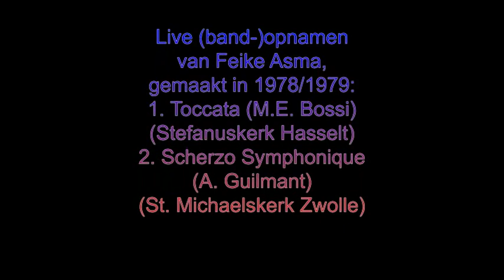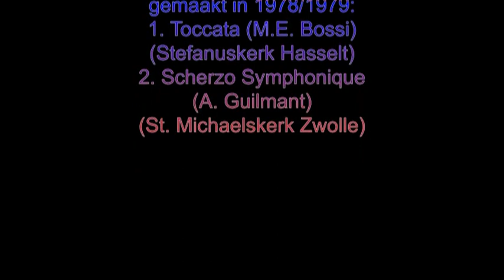Live (band-)opnamen van Feike Asma, gemaakt in 1978/1979 in Hasselt en Zwolle.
Uit zijn collectie band-opnamen stuurde dhr. Paul Vermeulen mij 2 (door dhr. Ies van den Akker gedigitaliseerde) live-opnamen van Feike Asma.  Beide heren hartelijk dank!
Volgorde:
1. (op 0:10) Toccata di concerto in d (Marco Enrico Bossi) (Stefanuskerk Hasselt)
2. (op 5:44) Scherzo Symphonique opus 88 nr. 2 (Alexandre Guilmant)   (St. Michaelskerk Zwolle)
foto-verantwoording:
thumbnail - © Michiel van ’t Einde / AC Cozzo / Piet Bron
0:10-0:55 - © Gouwenaar
0:55-1:40 - © J Lauwers
1:40-3:04, 3:44-5:44 - © Michiel van ‘t Einde
3:04-3:44 - © Publiek domein
5:44-6:24 - © Publiek domein (C. Springer)
6:24-8:24 - © Piet Bron (orgbase.nl)
8:24-9:04 - © René Troost (orgbase.nl)
9:42-12:37 - © Kerkfotografie (kerkfotografie.nl)
12:37-13:12 - © AC Cozzo